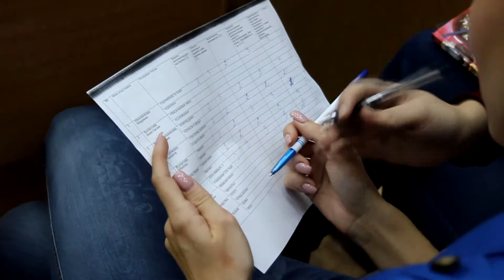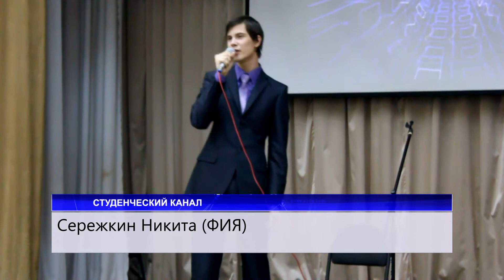Первый голос Академии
Полуфинал
Репортер: Савельева Анастасия